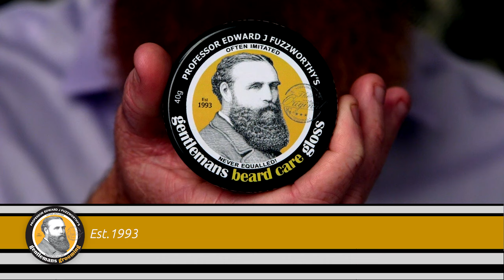Professor Fuzzworthy Beard Balm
A 100% natural & organic concentrated herby-woody scented beard balm to gloss soften and condition your beard and mustache - and importantly, the skin! Rich with traditionally used deep conditioning oils, it leaves the beard soft, glossy, thoroughly nourished, and looking so fine! Unlike beard oil, this soft wax gives some shape, tames flyaways all while nourishing your beard and skin and relieving beard itch.